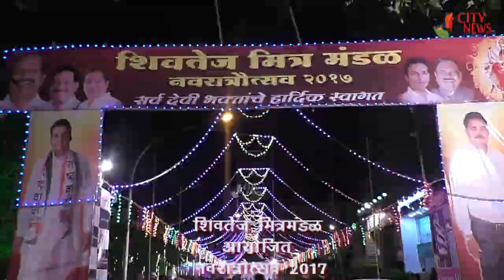shiv tej mitra mandal navratri utsav orgainsed by VISHAL DOLAS @ seawoods